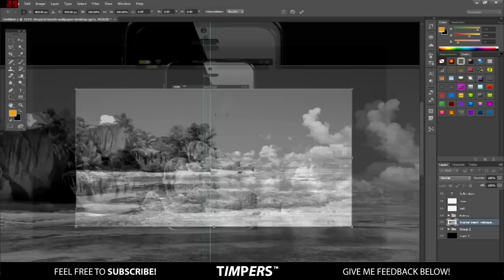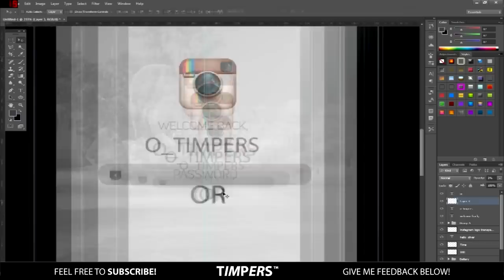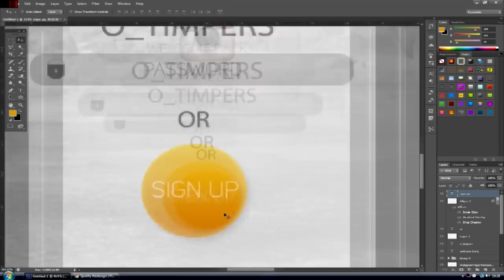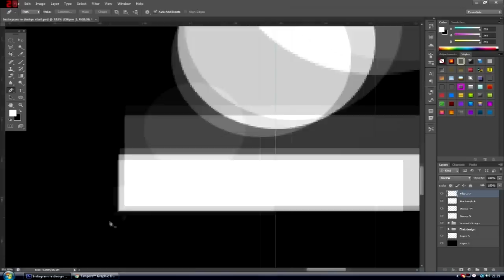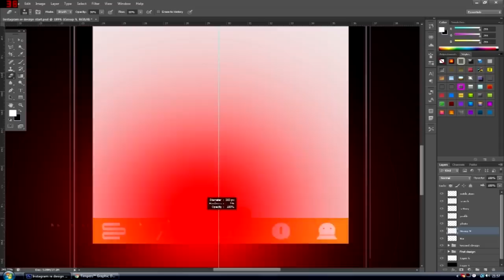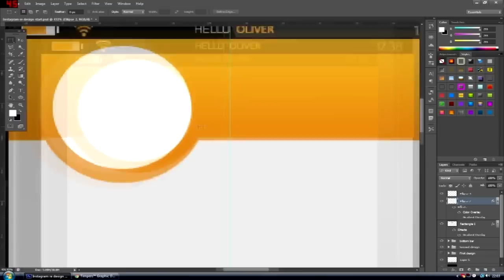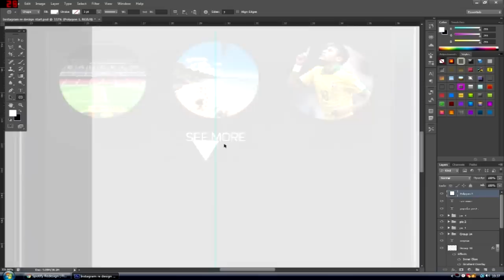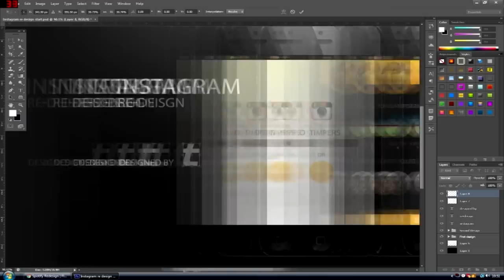Photoshop- Instagram App Re-design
Here is a really nice instagram app re-design I did, it's my first every try! I hope you enjoy it!

Thanks so much for 900 subscribers guys. it means a lot!